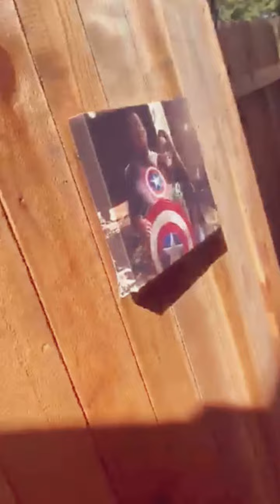My life with you Luis Ramos and Jenni G